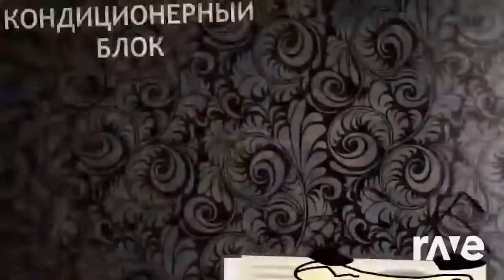Ravedj Twoniverse Intro Remake - Intro X Опенинг & Xanyleaves